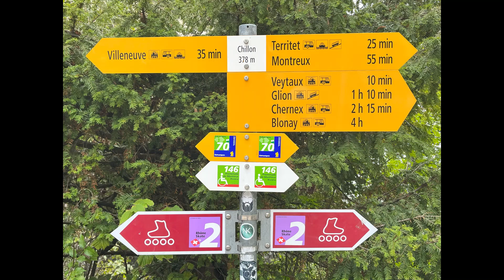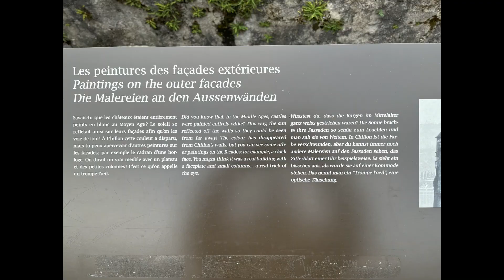Visiting the beautiful CHILLON CASTLE of Montreux, Switzerland - Sept 2022.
* Thanks a lot for watching and sharing this video. Your subscription to our channel is appreciated. Video production by Dan Gonzales.